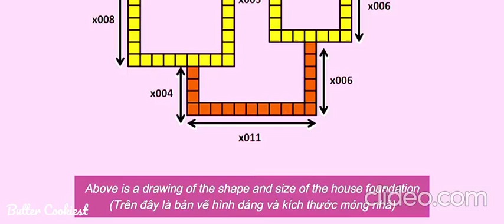MINECRAFT TUTORIAL : HOW TO BUILD LATEST PINK CUTE A SIMPLE MODERN HOUSE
hello guys welcome to the Butter Cookies channel : ) . This channel will discuss tutorials on making a unique building in Minecraft. The building includes both urban and rural buildings. and also this channel will provide a tutorial on how to make a unique building in minecraft. and will also create a unique DIY fact in minecraft. so for those of you guys who just joined this channel, don't forget to click the subscribe, like, share and command buttons. so that later you will get notifications every time this channel uploads the latest videos every day. and for those of you who have subscribed, thank you very much guys, love you guys : )